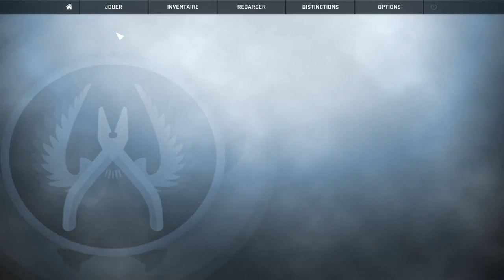[REPLAY] Jakov et Laura les noobs !